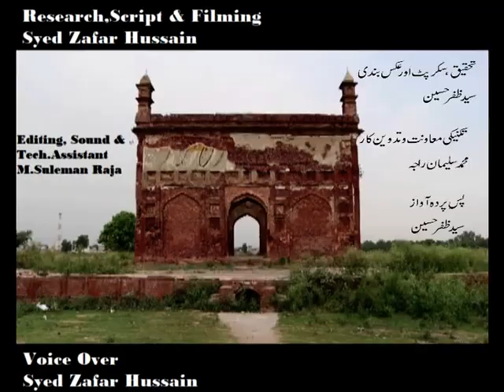Sher Shah Suri | The Napoleon of Subcontinent |( Architecture work) | Dak Chow Ki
# Architecture work
Sher Shah Suri was the founder of the Sur Empire in North India, with its capital at Delhi. An ethnic Pashtun, Sher Shah  took control of the Mughal Empire in 1540. After his accidental death in 1545, his son Islam Shah became his successor.
      Sher shah Suri known as Napoleon of Sub continent due to his architecture work.
Born: 1473, Sasaram, India
Died: May 23, 1545, Tomb of Sher Shah Suri, Sasaram, India
Full name: Farid Khan
Buried: Tomb of Sher Shah Suri, Sasaram, India
Issue: Islam Shah Suri (Jalal Khan); Adil Khan
Reign: 17 May 1540 – 22 May 1545, "Wikipedia"

 a beautiful historic building called the Dak Chowki (Fastest Mail Station) constructed in the era of Sher Shah Suri who was an emperor of the Indian Sub-Continent. It is located near the city of Wazirabad on the South bank of Nallah Palkhu. Just opposite the railway junction of Wazirabad. Sher Shah Suri used this Dak Chow Ki to gather information about his kingdom and act accordingly.
This building was spotted on the GT Road on our way to the Lahore Sialkot Motorway via Wazirabad. It is a must visit place.